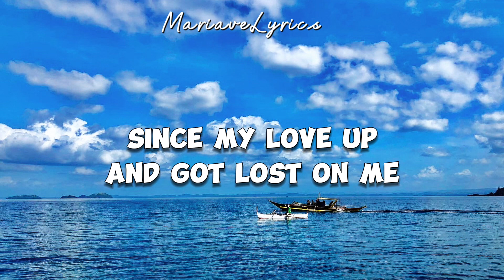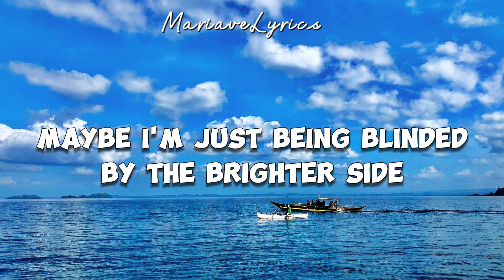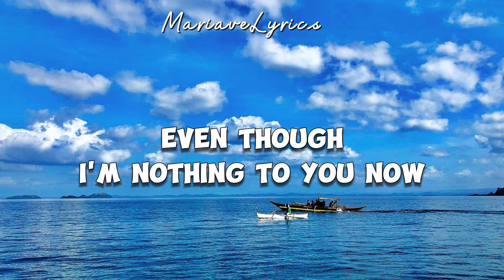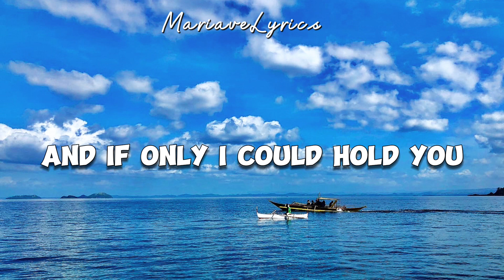Lewis Capaldi - Bruises (Lyrics)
Lewis Capaldi